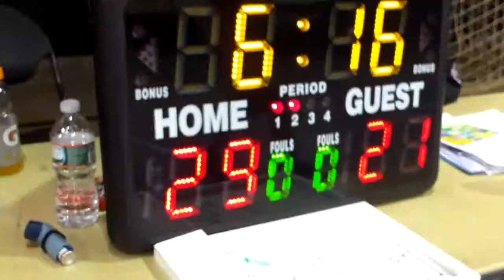North Jersey Celtics HS Girls AAU Tourn 3 Game1 Pt.2